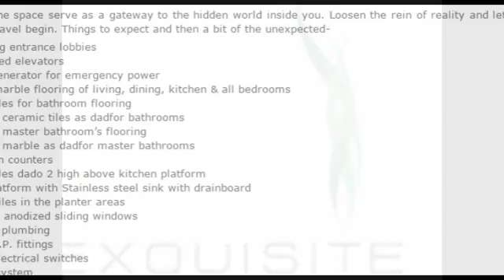Oberoi Exquisite, Goregaon (E), Mumbai, Specifications